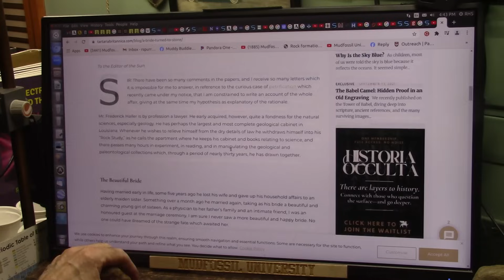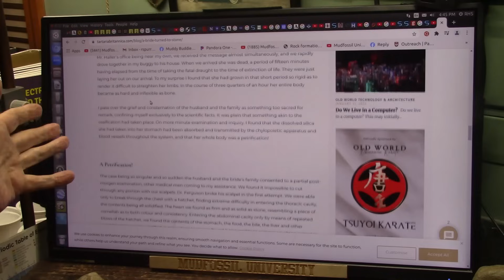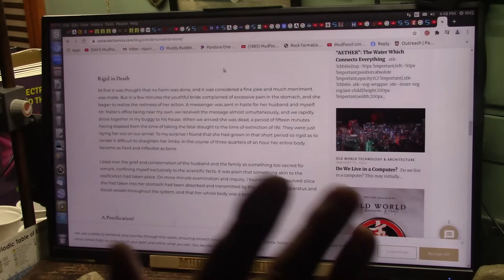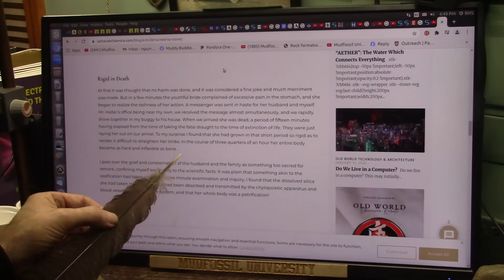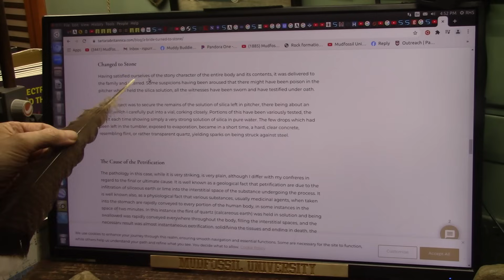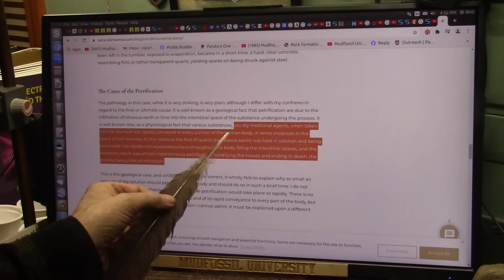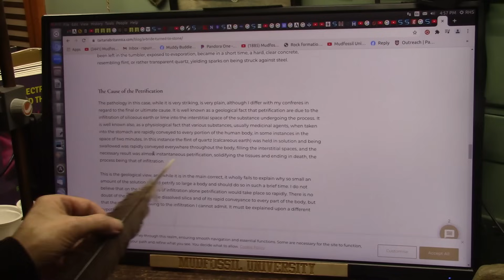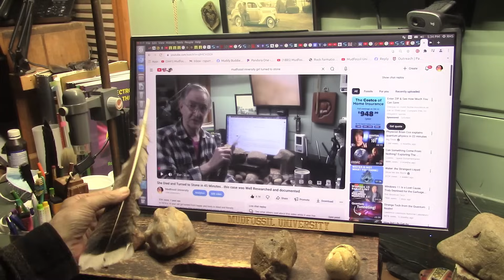A Bride Literally Turned to Stone In Hours and Yale Now Agrees With Me it can Happen That Quick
From Yale University. NOVEMBER 01, 2016
Exceptional preservation of soft-bodied Ediacara Biota promoted by silica-rich oceans.
"oceans were much richer in dissolved silica than they are today. This enabled the transformation of loose sand around the animals into rock to occur over a matter of hours" Also they claim it was slimy things. "The animals themselves were entirely soft-bodied; they lived before the evolution of shells, teeth, or bones"
I discovered and studied the process and chemistry behind Instant Soft Tissue bodies to become stone I named "Mudfossils" and conveyed that Info to Yale in 2015. I explained the source of the silicon and the nucleophilic invasion to Derek Briggs along with DNA reports and cat scans and specimens and this was what Yale claimed in 2016..
Because my specimens are Creatures and some Giants ...Yale refuses to engage.